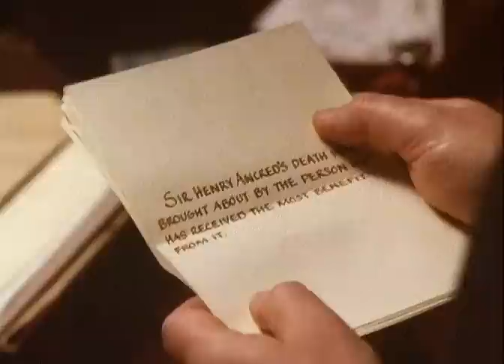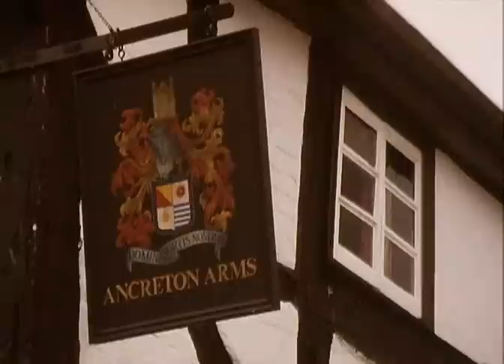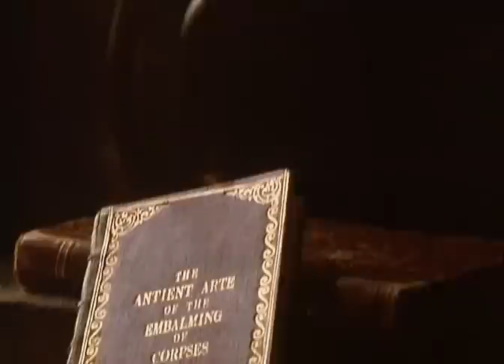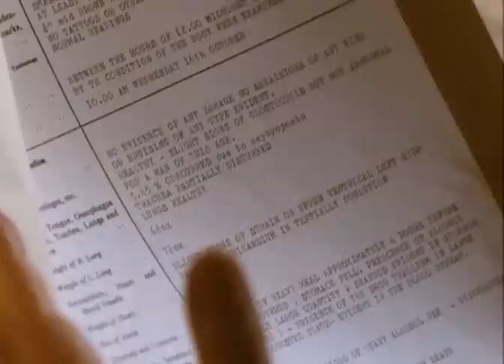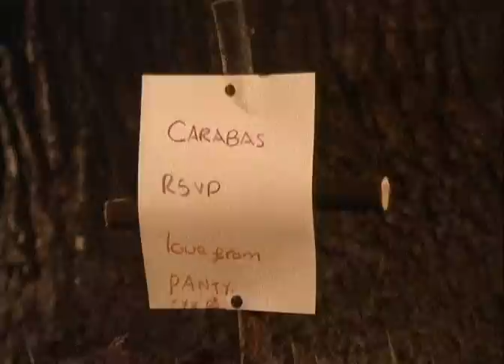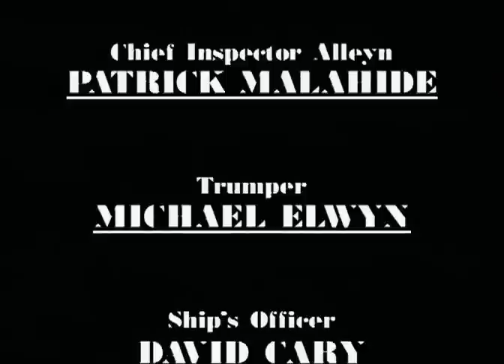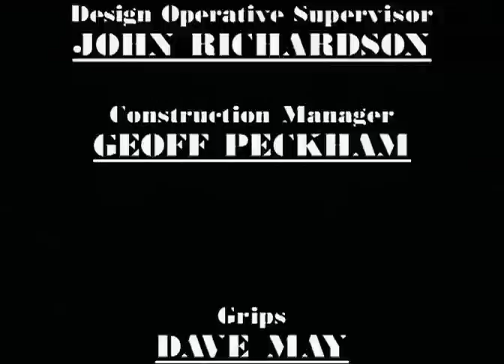Инспектор Аллейн расследует: Занавес опускается /1 сезон 3 серия/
Агата Трой получает заказ на портрет знаменитого британского актера сэра Генри Энкреда. Едва она успевает закончить картину, как актер умирает. По просьбе мисс Трой Алейн и инспектор Фокс начинают расследование подозрительной смерти